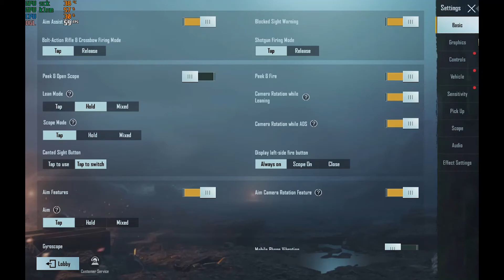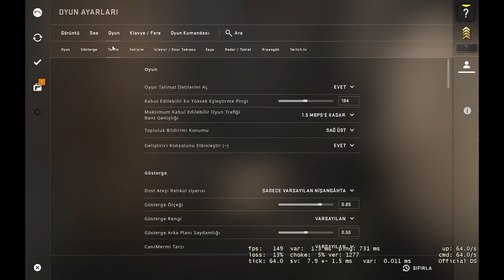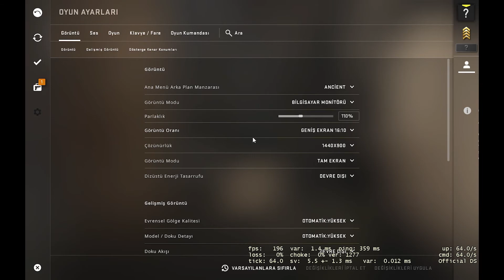RX 580 8GB Test in 5 Games in 2021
00:00 PUBG MOBILE
05:19 VALORANT
06:52 Counter Strike GO
08:11 Grand Theft Auto V
09:45 IRONSIGHT

System Specs:
CPU: Intel Core i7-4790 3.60GHz
RAM: 8GB
GPU: Radegeon RX 580 8GB
HDD: 500GB